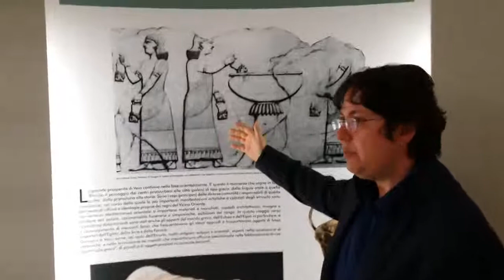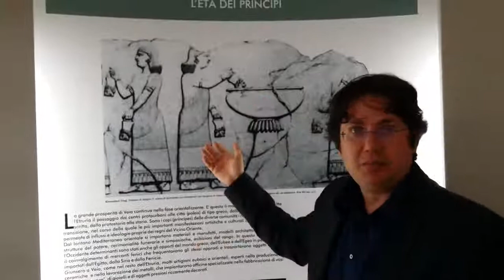11 maggio 2017: Ricordo di Luciana Drago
LucianaDrago ha dato molto al Museo Nazionale Etrusco di Villa Giulia e in questa giornata dedicata alla sua memoria dalla Sapienza Università di Roma anche noi vogliamo ricordarla, nelle sale che conservano alcuni degli oggetti che le sono stati più cari e al cui racconto Luciana ha tanto contribuito!
Grazie Luciana a nome di tutti quanti noi!
Se siamo qui è anche per merito tuo